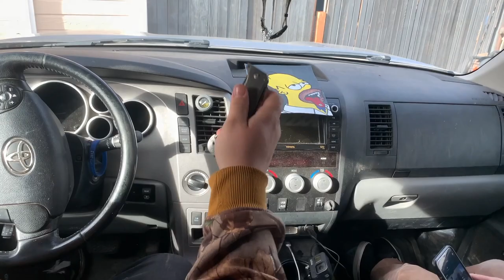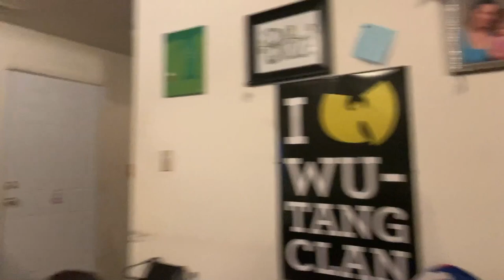How Skaters Celebrate the Super Bowl | Can He Catch It?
On Super Bowl Sunday Football trick shots, camera magic and a back yard skate session are performed by the KINGPINS KREW.